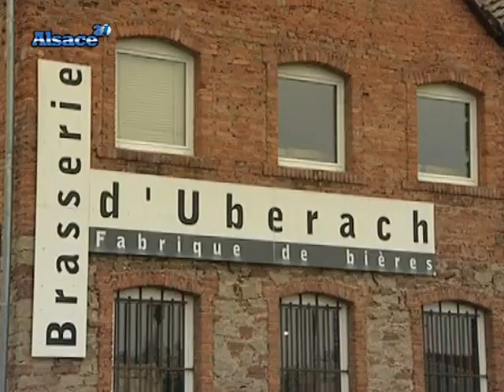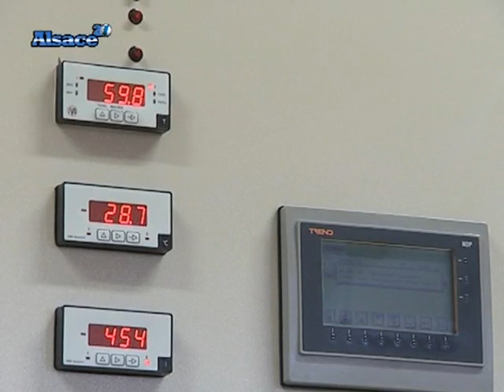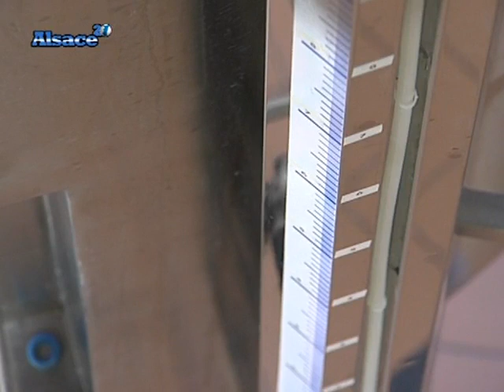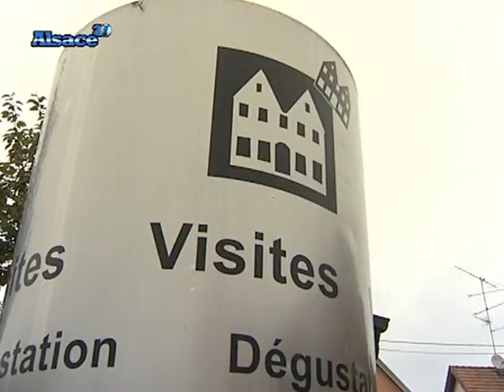La Brasserie Artisanale d'Uberach (Alsace)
Direction la Brasserie d'Uberach pour vous faire découvrir le marché de la bière locale artisanale en Alsace. (DROITS RESERVES . Pour toute exploitation sur TV, web, mobile, aller